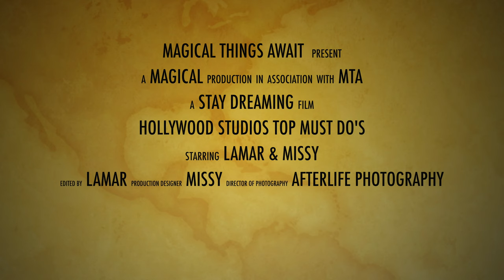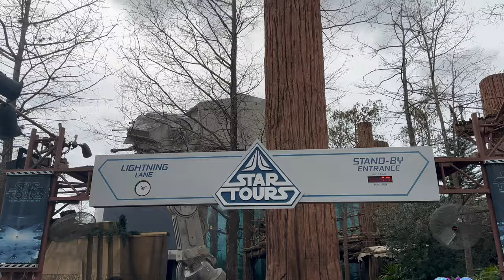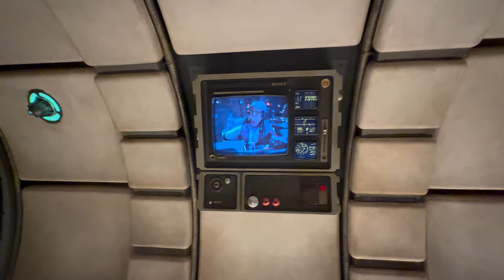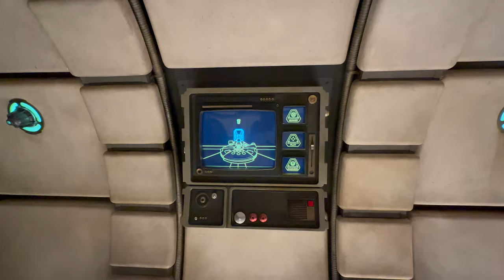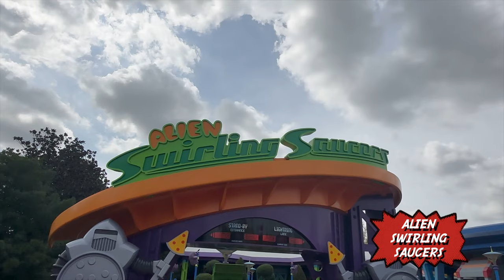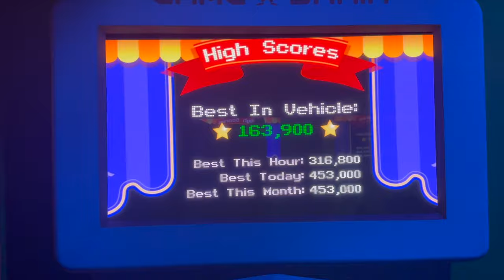Disney Hollywood Studios Top Must Do's Magical Things Await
Come with us as we go to Disney Hollywood Studios for the first time in 2024! We take you along to do our top must do's at this park.